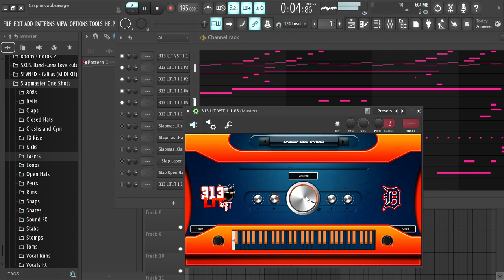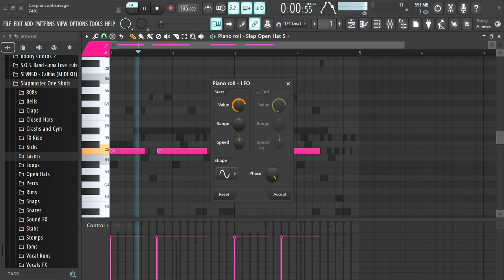Detroit VST "313 LIT" CasOnDaBeat beat video 23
@casondabeat1183 I tried to put the link in the description couldn’t do so so it’s in the top if you need help with finding the instruments or that field this VST is recommended you can’t beat $25. It’s easy to enjoy. ￼